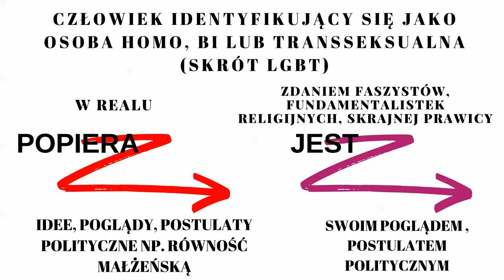Sukces ideologii LGBT - część II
Manipulacje i konsekwencje marszu równości w Białymstoku.